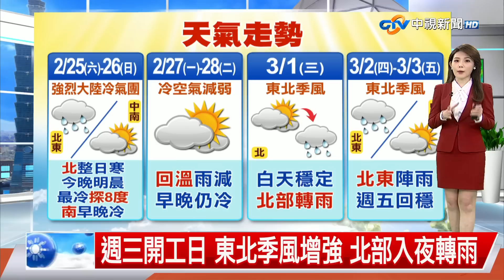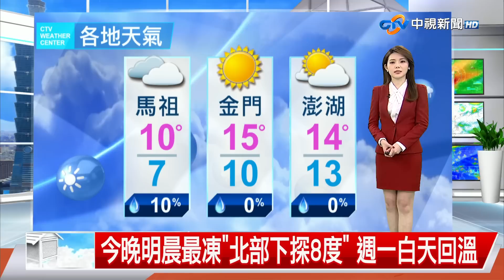【佩潔氣象報報】連假首日"北東"整日濕冷 中南部日夜溫差大│中視晚間氣象 20230225